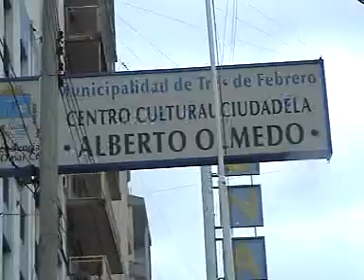Festejos en Tres de Febrero Programa 30-9-10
Héctor Chaves, Sec. Deportes, Cultura y Educación de Tres de Febrero, anuncia los distintos festejos que se realizarán en el distrito